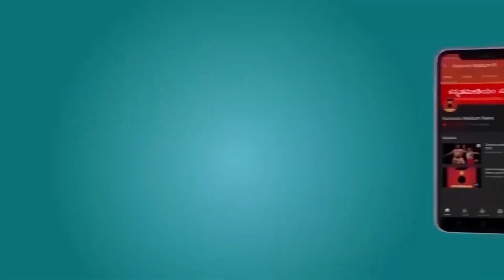ಹಣತೆ, ಗ್ರಿಡ್ ಬ್ರೇಕ್ ಡೌನ್, ಕೊರೊನಾ ಕಾಮಣ್ಣ ಇತ್ಯಾದಿ | power grid, corona kamadhahan, lighting lamp etc.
ಕೊರೊನಾ ವಿರುದ್ಧ ಹೋರಾಟದಲ್ಲಿ ಒಗ್ಗೂಡುವಿಕೆ ತೋರಿಸಲು ರಾತ್ರಿ 9 ಗಂಟೆಗೆ ಮನೆಯ ಲೈಟ್ ಆಫ್ ಮಾಡಿ ಹೊರಬಂದು ದೀಪ ಹಚ್ಚಿ ಅಂತ ಪ್ರಧಾನಿ ನರೇಂದ್ರ ಮೋದಿ ಹೇಳಿದ್ದಾರೆ. ಈ ವೇಳೆ ಪವರ್ ಗ್ರಿಡ್ ಹಾಳಾಗುತ್ತಾ ಅನ್ನೋದು ಈಗ ನಡೀತಿರೋ ದೊಡ್ಡ ಚರ್ಚೆ. ಈ ನಡುವೆ ಮನೆ ಹೊರಬಂದು ಹಣತೆ ಹಚ್ಚಿ ಅಂದ್ರೆ ಕೆಲವರು ಕಾಮದಹನಕ್ಕೆ ಸಜ್ಜಾಗಿದ್ದಾರೆ ನೋಡಿ.